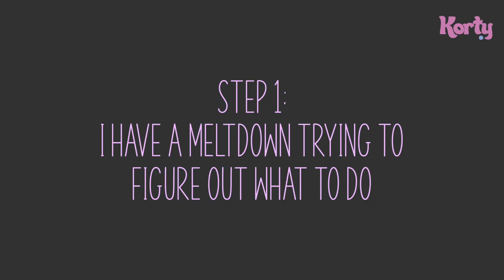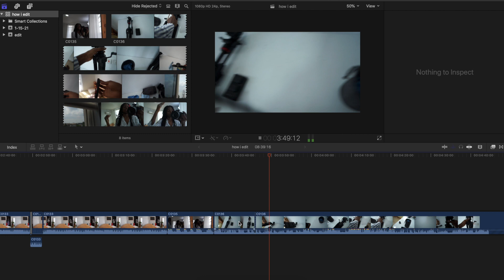I doubt everything about my work.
This is basically my video making process 🥴